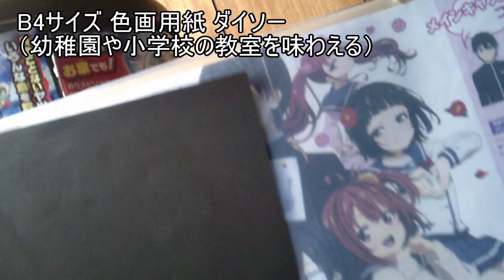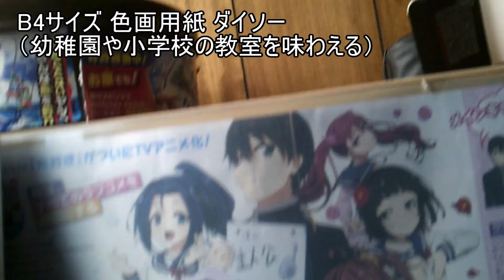B4サイズ 色画用紙 カラーペーパー ダイソー（幼稚園や小学校の教室を味わえる）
100円ショップのたった6枚しか入っていない。教室の壁ってこういうの貼ってありましたよね。（画材に工作に折り紙に ）